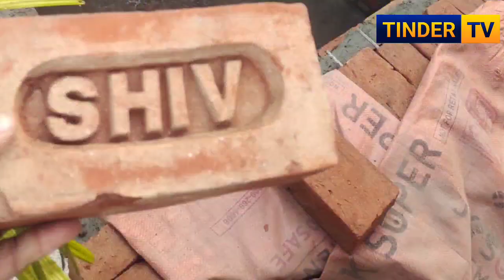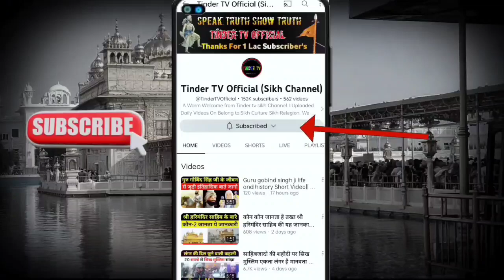गुरुद्वारा SISGANJ से Shiv नाम की ईंटे निकाली, Sisganj Sahib 3 Caror Car Parking Fine Latest Update.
Gurudwara Sisganj Sahib Parking Fine Mamla Was Highlights in Two Month ago recently we received a New Update In Gurudwara Sisganj Sahib Parking Fine and Other Hand Yesterday A New Thing Found In Gurudwara Sahib. Shiv Name bricks Was Found During Construction of A Lift work inside Sisganj Sahib and Now all Shiv shiv name bricks Was Removed from Gurudwara Sisganj Sahib and New other Company Bricks was Installed. All Information given By Sardar Sukhdev Singh Ji who leading The Parking fine Matters from Last 3 to 4 months. here is More updates and Information about Gurudwara Sahib inside the bideo. please Share this Video 🙏🙏

20000 Car Parking Fine sisganj mamla

if you find anything wrong or not related with information please write us at